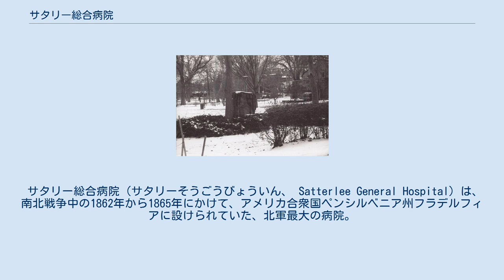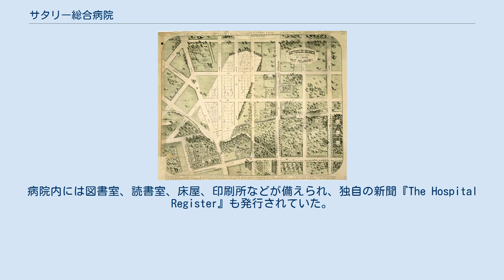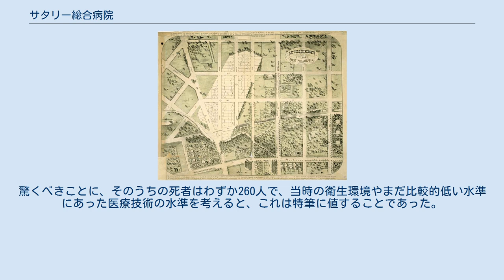サタリー総合病院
1869年ころに、北軍サタリー病院跡地を細分化して販売しようとしていた不動産開発業者が作成した、ウェスト・フィラデルフィアの土地利用の現状と計画を示した地図。
地図の上方が西になるよう描かれている。
 サタリー総合病院（サタリーそうごうびょういん、 Satterlee General Hospital）は、南北戦争中の1862年から1865年にかけて、アメリカ合衆国ペンシルベニア州フラデルフィアに設けられていた、北軍最大の病院。
ゲティスバーグの戦いの後には、数千人におよぶ北軍兵士や南軍捕虜が、サタリーで治療を受けた。
 この病院は、1862年に合衆国軍医総監ウィリアム・アレクサンダー・ハモンドの指示で、まだ開発がさほど進んでいなかった ウェスト・フィラデルフィア地区の42丁目とボルティモア通りが交わるあたりに建設された。
15エーカー (6.1 ha) の敷地は、北側の45丁目とパイン通りの交差点まで広がっていた。
この病院は、国中で2番目に大きな規模をもち、南北戦争中の北軍の病院としては最大で、34の病棟と数百のテントに、4,500床のベッドが用意されていた。
病院内には図書室、読書室、床屋、印刷所などが備えられ、独自の新聞『The Hospital Register』も発行されていた。
 病院の指揮を執っていたのは、外科医で、著名な北極探検家でもあったアイザック・イズラエル・ヘイズ博士であった。
看護を担ったのは、この地に修道院を設けていたシスターズ・オブ・チャリティであった。
 南北戦争の終戦時までに、サタリーは、12,000人以上の患者の処置をしていた。
驚くべきことに、そのうちの死者はわずか260人で、当時の衛生環境やまだ比較的低い水準にあった医療技術の水準を考えると、これは特筆に値することであった。
 戦後、この病院は閉鎖され、建物は引き倒された。
1890年代には、跡地の大部分は住宅地に転じた。
敷地の低い部分の一部は、クラーク公園として残された。
 病院敷地跡（クラーク公園）に残された、ゲティスバーグを記念する石碑 (Gettysburg Stone)。